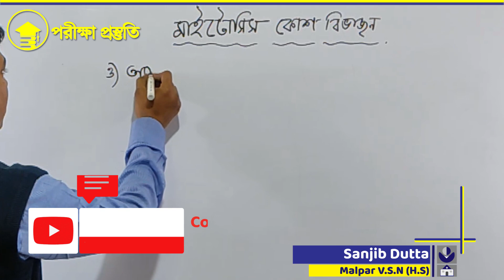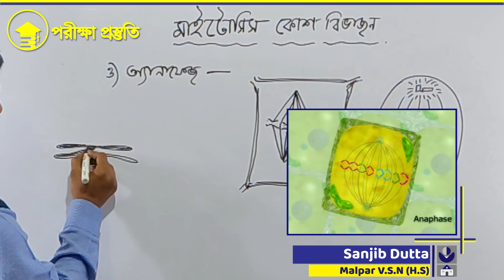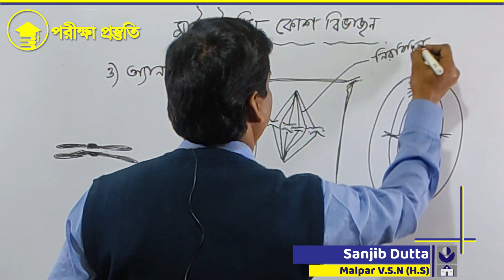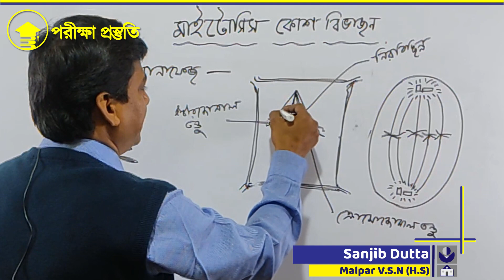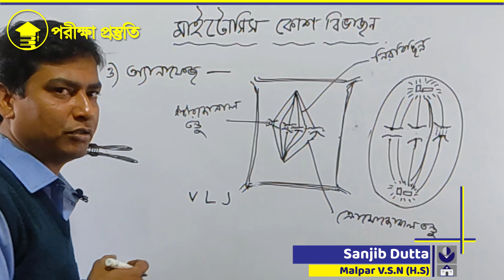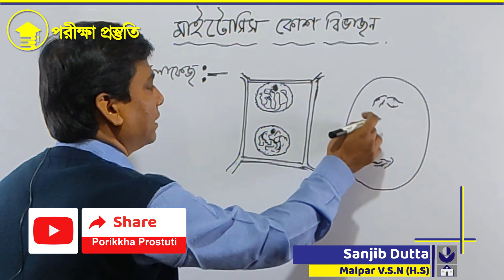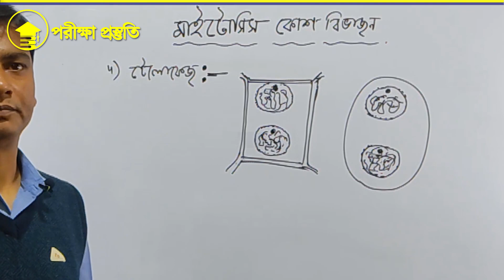মাইটোসিস (অ্যানাফেজ ও টেলোফেজ) - জীবন বিজ্ঞান (দশম শ্রেণী)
বিষয় - জীবন বিজ্ঞান
শ্রেণী - দশম
অধ্যায় - জীবনের প্রবাহমানতা (উপএকক : কোশবিভাজন ও কোশচক্র)
শিক্ষক - সঞ্জীব দত্ত
বিদ্যালয়ের নাম - Malpar V.S.N (HS)